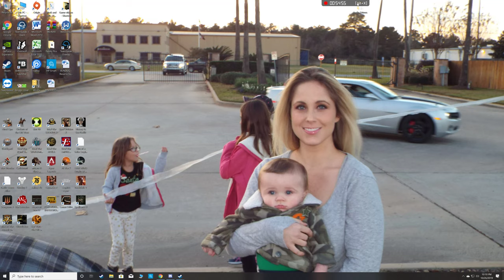Cossacks 3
Man i forgot how much fun this game is.  Give it a try its really fun to play with friends.